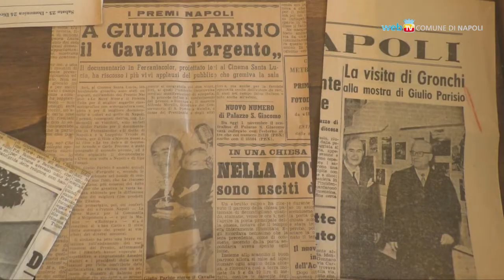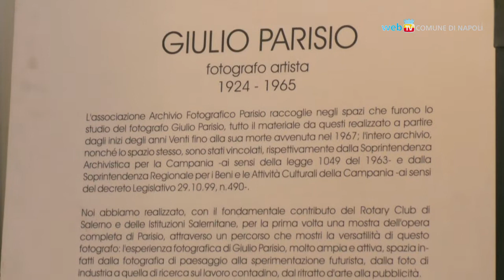Futurismo a Napoli, in mostra all'Archivio le foto di Giulio Parisio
Inaugurata all'Archivio Parisio, in Piazza Plebiscito, la mostra fotografica 'Composizioni Futuriste' con le opere di Giulio Parisio.